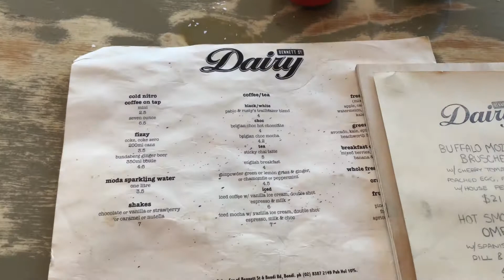Bennett Street Dairy - Lunch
I love eating and want to share it with the world ;-D

I vlog about food (currently in Sydney, Australia), self development and other stuff.